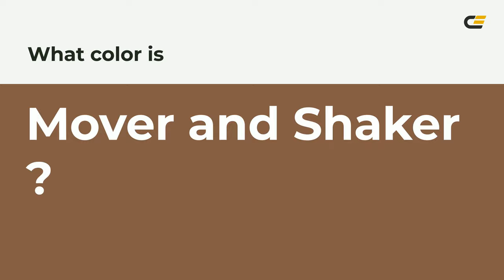Mover and Shaker color 855d44 hex color - Brown color - Cool color 855d44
What color is Mover and Shaker ? 855d44 hex color - Brown color - Cool color 855d44

Hex 855d44 Color Code is also known as Mover and Shaker color.